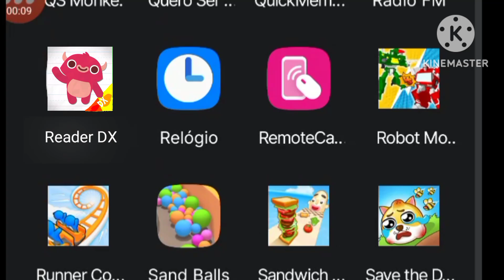Endless Reader DX IPhone! | Originator Games.